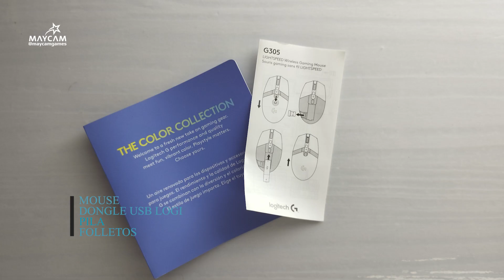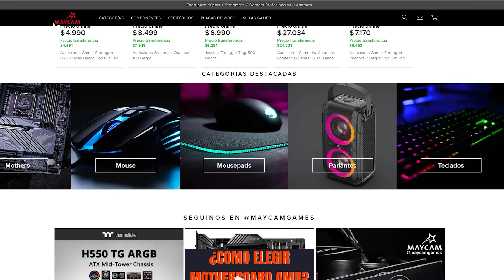TODO SOBRE el MOUSE G305 de LOGITECH | UNBOXING en ESPAÑOL